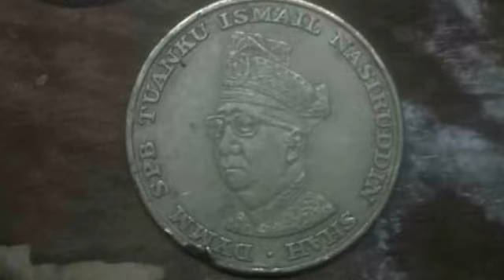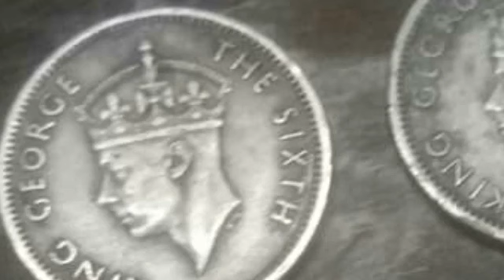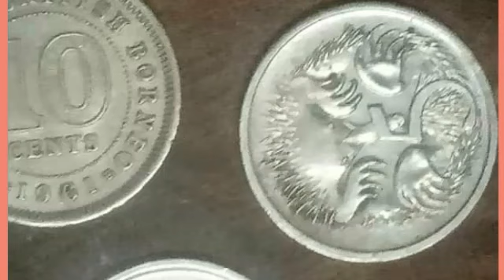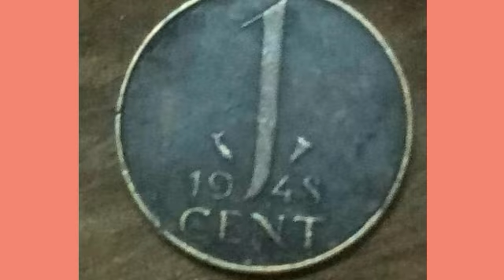Numismatic : Old coins..Mr INDERJIT